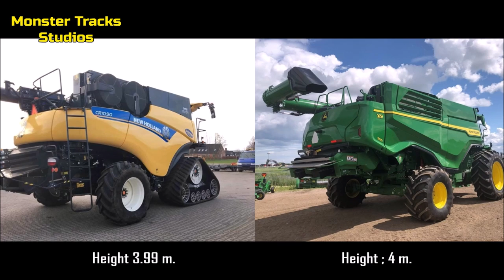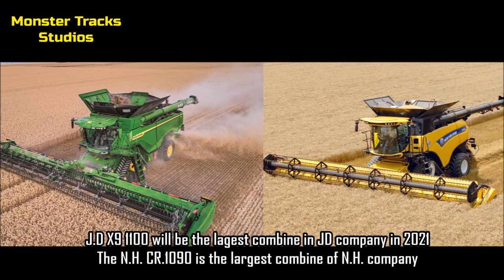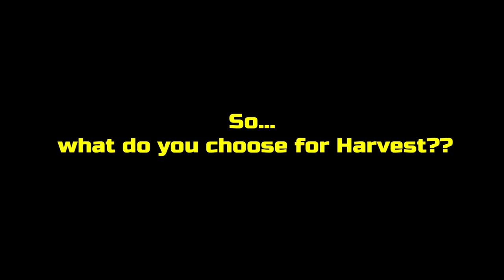John Deere X9.1100 VS New Holland CR10.90 - Monster Harvester Comparisons (Largest X9 vs Largest CR)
Here is the future largest John_Deere X91100 against the largest CR New_Holland...
The JD company claims the X9 has the widest body in the industry and was designed to offer improved crop flow, larger threshing and separation areas, and a larger cleaning shoe.
The New_Holland Agriculture smashes the current GUINNESS WORLD RECORDS title for most wheat harvested within eight hours with the CR10.90 combine.
►Song Name : At the Foot of the Sphinx
►Artist : Twin Musicom